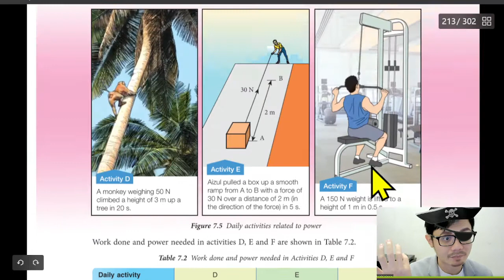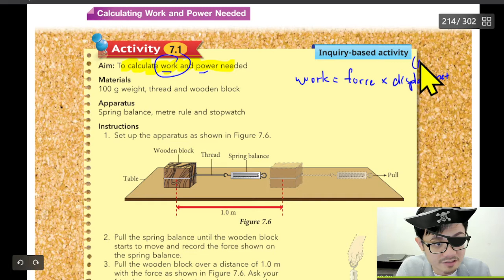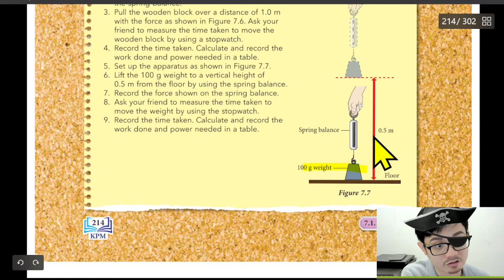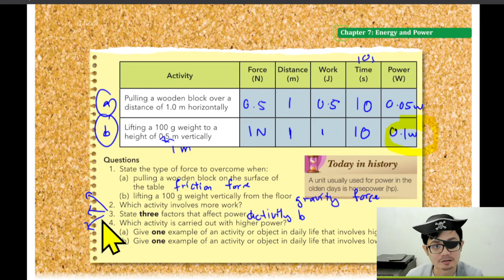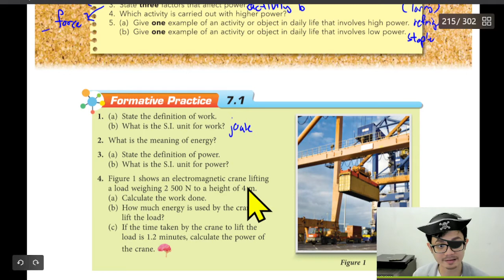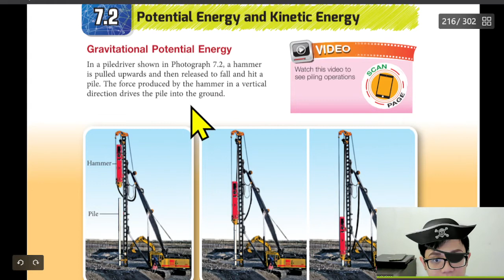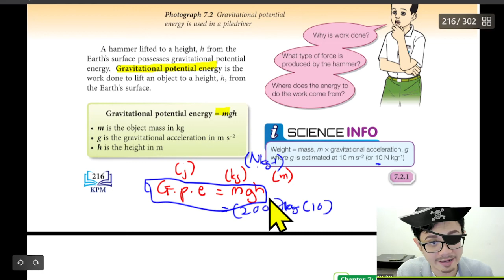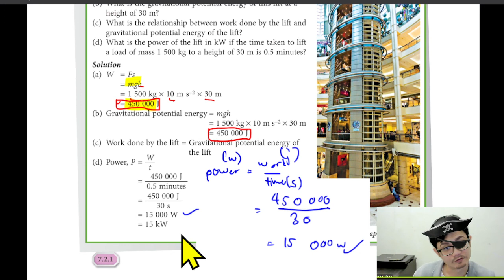- Form 3 Science Chapter 7- KSSM Science- Work, Energy and Power- Part 2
- Form 3 Science Chapter 7
- KSSM Science
- Work, Energy and Power
- Part 2